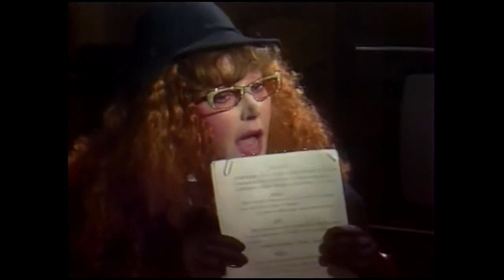Алла Пугачёва — Любимчик Пашка (Official Music Video)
Lyrics : Igor'Nikolaev